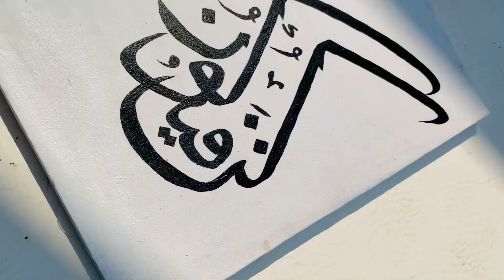Kun Faya Kun Calligraphy on golden leaves background ✨| ASMR art | Art for beginners | Ayla Zahid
I’ll be making painting and calligraphy tutorials for the beginners.. Keep supporting...❤️

You need:

Golden and black acrylic paints
Acrylic medium
Tree leaves
Canvas size 12 x 12 inches
Paint brushes

Dm on insta for ordering the paintings...
(aylaz_creation)